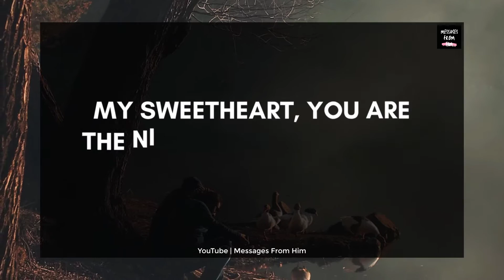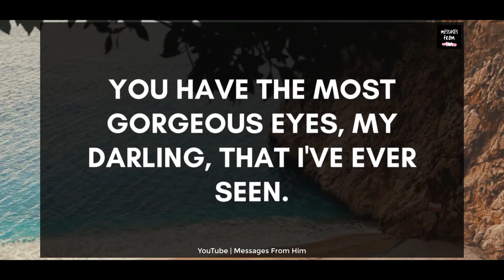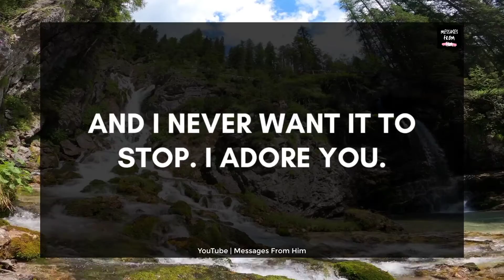🌟 DM Channelled Message To DF 💘 I Consider Myself To Be The Luckiest Man In The World 🙈🥰🌹😘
RELATED QUERRIES :
divine masculine